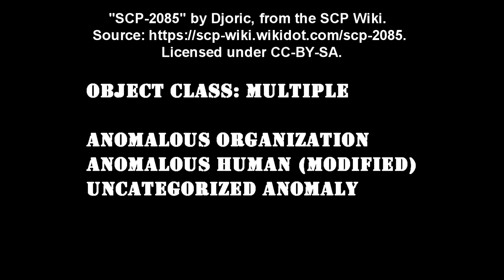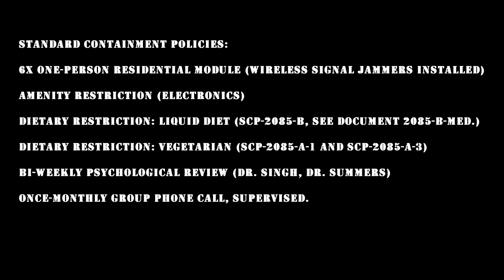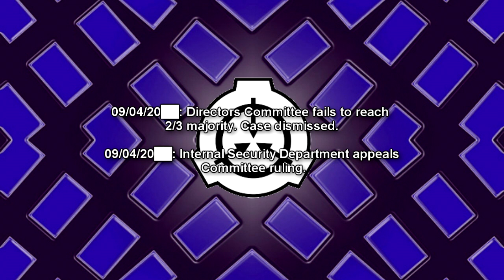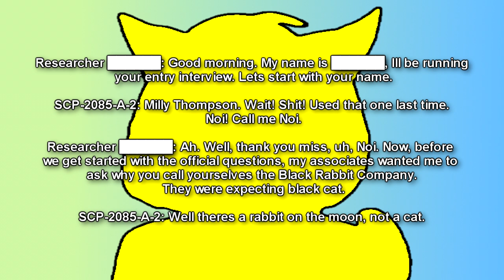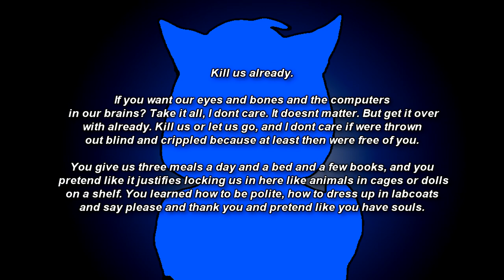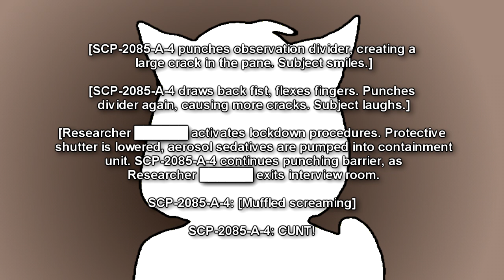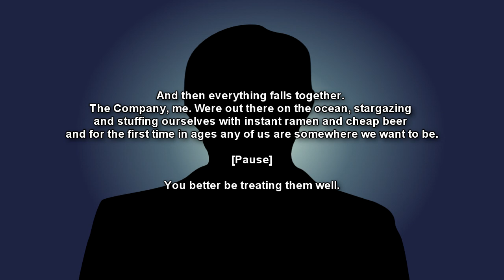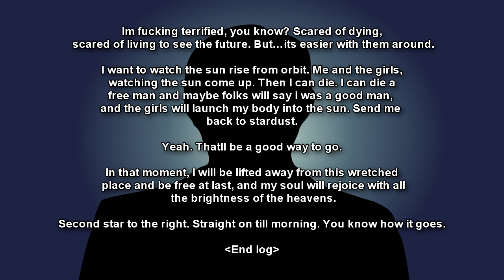SCP-2085 The Black Rabbit Company 🐇 - Cyberpunk Outlaws or Anarchist Heroes?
SCP-2085 is a militant anarchist organization consisting of six cybernetically-enchanced individuals (A-1 through A-5 and B) operating under the name Kuroi Usagi Shidan (“Black Rabbit Company”).

SCP-2085 has been linked, through what member testimony can be verified, to numerous criminal and terrorist incidents occurring between 20██ and 20██ throughout east Asia, southeastern Asia, Australia and Oceania, and western North America. SCP-2085’s base of operations, if extant, is unknown, as are its connections to any other groups. The recovered assets of the group consist solely of equipment held upon recovery. The existence of other assets is presumed, but such caches have not been found.

Verified operations include smuggling, theft, assault, vandalism, kidnapping, extortion, property damage, possession of fissile materials, corporate sabotage, embezzlement, identity theft, fraud, copyright infringement, piracy, possession of narcotics with intent to sell, possession transport and sale of anomalous items, and tax evasion.

The targets of these operations are primarily organized crime, hate groups or groups otherwise classified as Of Interest; strikes against governmental, military or police targets, while enthusiastically supported by the members of SCP-2085, appear to be much less opportunistic than their standard activities. SCP-2085’s operations are typically organized to minimize the chance of civilian casualties and to maximize material and morale damage to their target.

All offers made by the Foundation regarding cooperative agreements have been unilaterally rejected by all members of SCP-2085. Three of six explicitly stated death was preferable to working alongside the Foundation.

Table of Contents:
00:00 Introduction
00:10 Special Containment Procedures
01:59 Description
04:10 SCP-2085-A
05:54 SCP-2085-B
08:02 SCP-2085-1
09:11 Recovery Report
10:20 Timeline of Motions Filed Regarding SCP-2085
12:16 Interview Log - SCP-2085-A-1
15:37 Interview Log - SCP-2085-A-2
19:54 Interview Log - SCP-2085-A-3
24:32 Interview Log - SCP-2085-A-4
28:20 Interview Log - SCP-2085-A-5
30:56 Interview Log - SCP-2085-B